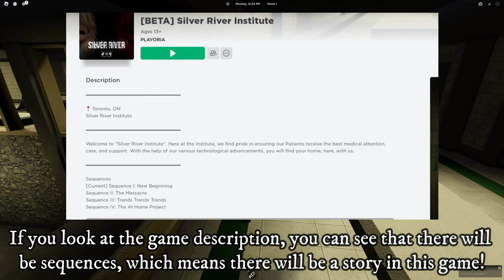I went to this spooky Institute... Silver River Institute [PLAYORIA]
.･ﾟ☆✶⇣Open me⇣☆✶ﾟ･.

In this video I play a brand new game called Silver River Institute! The game is made by a group called PLAYORIA which was the group known as Angelical sisters! A lot of you has told me to play their games in the past! Let me know if you would like to see me play this more during more events and stuff! Also do let me know what other games you would like to see me play next! Also, this game is currently in beta so there may be bugs.